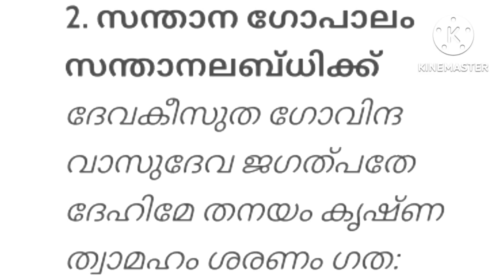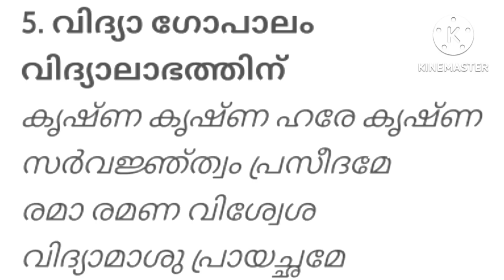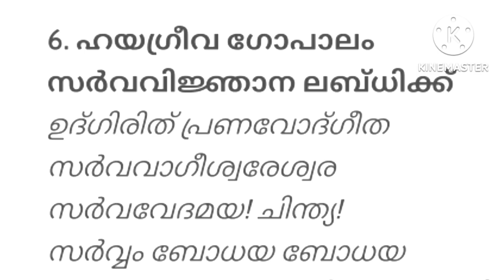അഷ്ടമി രോഹിണി വ്രതം എടുക്കുന്നവർക്കും എടുക്കാത്തവർക്കും ഒരേ ഫലം ലഭിക്കുന്ന... അഷ്ട ഗോപാല മന്ത്രം !!!